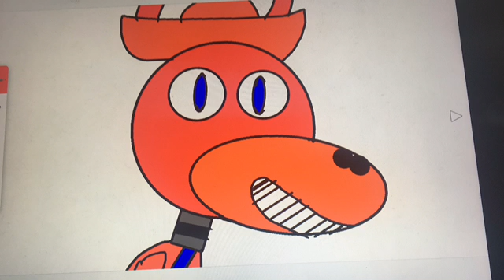The first “Friend-Collab Vote”!